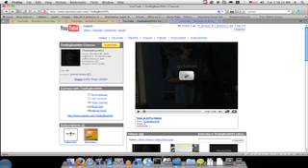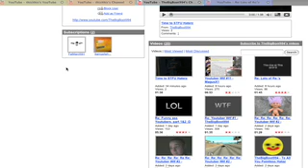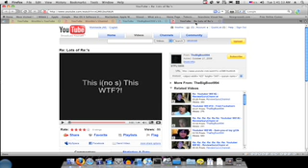TheBigTroll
TrollBoyJr

A response video to TheBigBoot994.